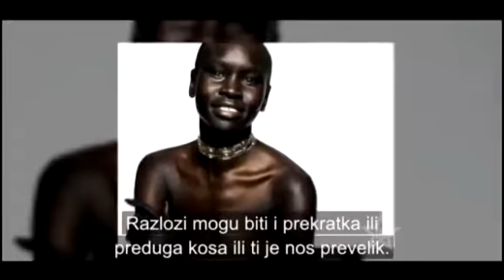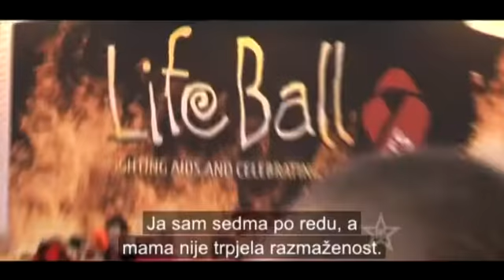Life Ball 2012 Fani Stipkovic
Croatian journalist Fani Stipkovic at Vienna's Life Ball with Amanda Lepore